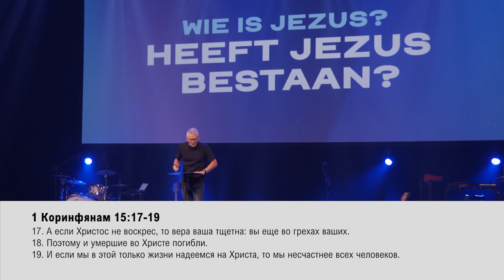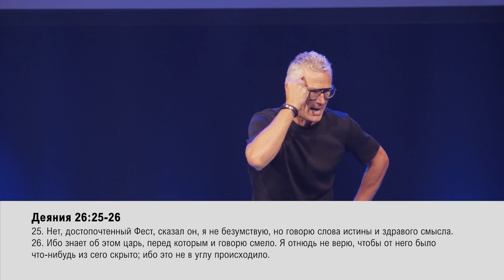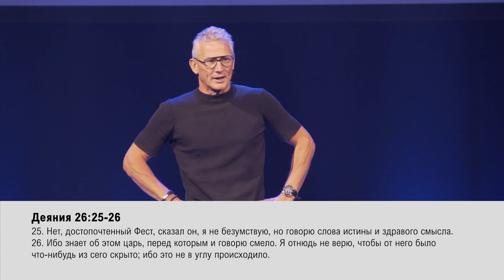СУЩЕСТВОВАЛ ЛИ ИИСУС? «Обнови свою жизнь!» (40)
Имя Иисуса известно всем. Имя Его звучит везде: в церквях, из уст верующих, в молитвах, в словах благодарности, люди исцеляются во имя Иисуса и совершают открытия во имя Его.

Имя Иисуса стоит в центре каждой действующей церкви. Но и за пределами церкви: в доме, в семье, на работе, на стройке  звучит имя Иисуса с разными интонациями: «Иисус!» – выражающее удивление и испуг, а также все оттенки значений от гнева до нетерпения, или, говоря о чём-то очень вкусном и приятном, восклицают: «Иисус!», например, после вкусного обеда.

Знаем ли мы наверняка, когда нам стоит упоминать имя Иисуса? Думаете ли вы, что имя Иисуса так звучало в то время, когда Он ходил по земле?

В своем послании пастор Питер Пауве задает очень важные и острые вопросы: кто такой Иисус? Существовал ли Иисус? Воскрес ли Иисус из мёртвых или нет?